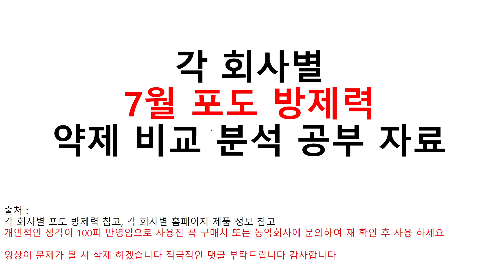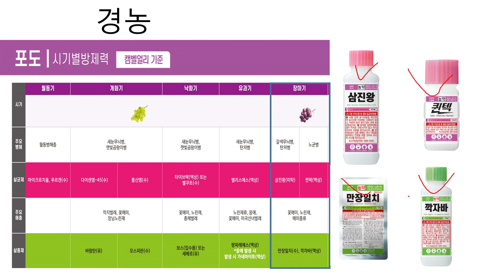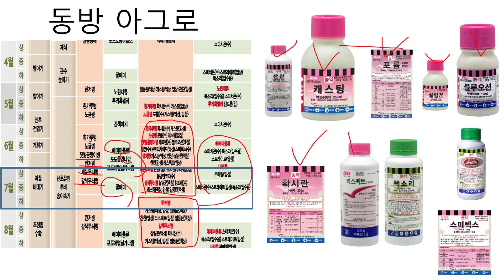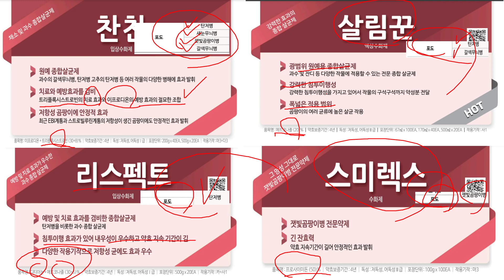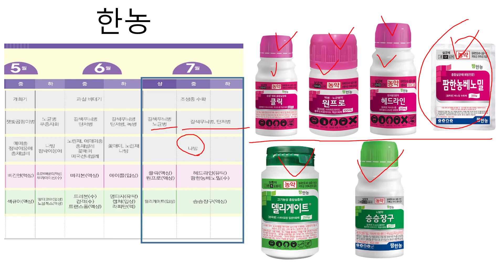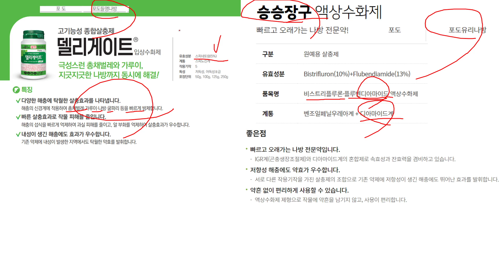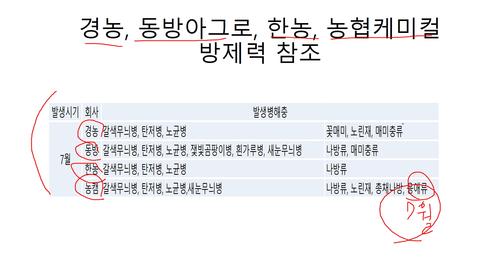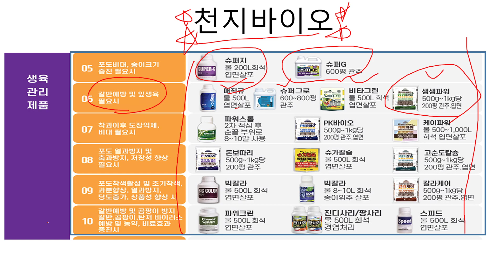7월 포도 방제력 농약 추천 (비료 포함) 시기별 약제 추천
안녕하세요 농사 정보를 공유하기 위하여 만든 채널입니다
다들 풍년 되세요
농사정보 무료상담소 오픈